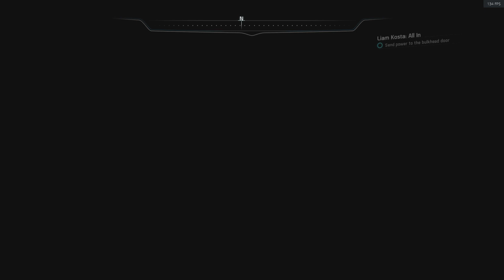Ash Plays: Mass Effect: Andromeda Pt.69